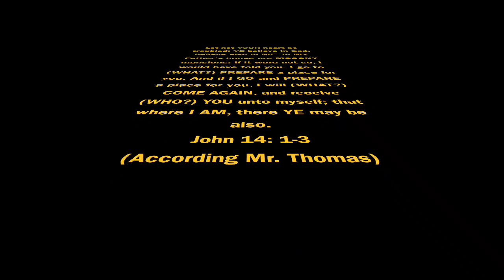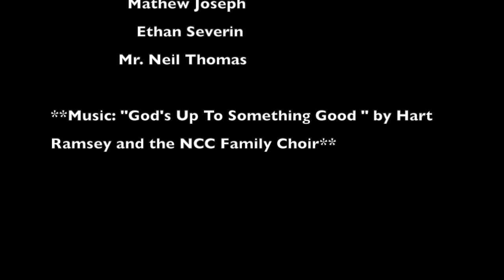Choir and Creative Arts End Of Year 2013-2014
This video is about Pine Forge Academies  Choir and Creative Arts from the year 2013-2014